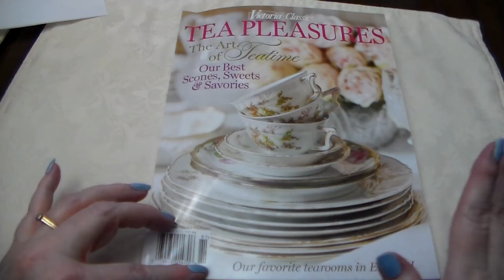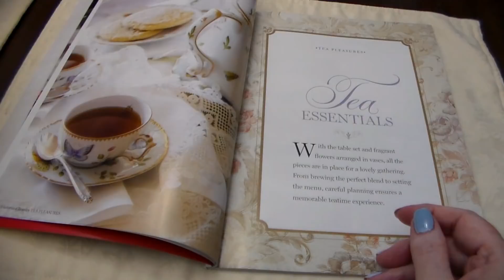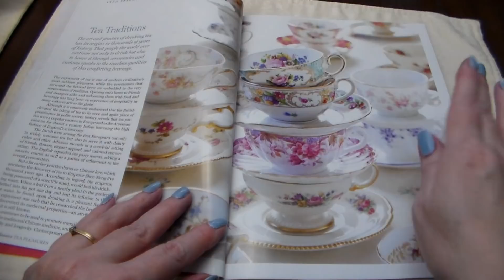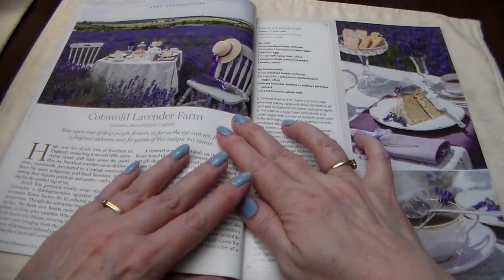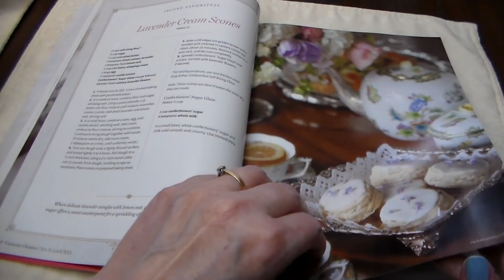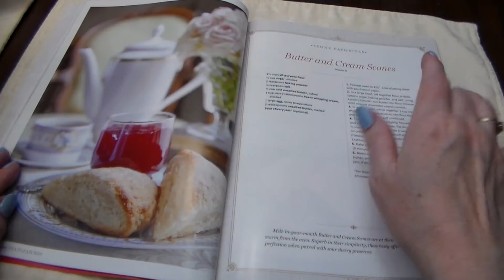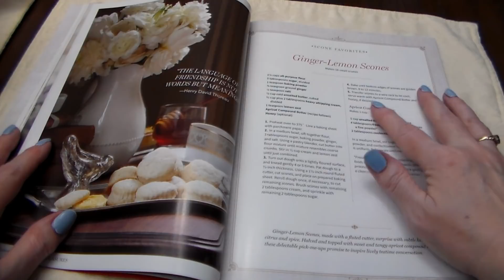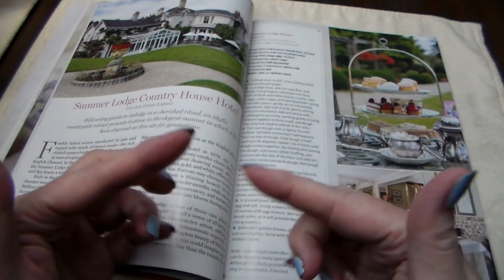☕🥐 Foodie ASMR 🍰 | Delicious Whispered Recipe Reading Magazine | Page Flipping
My hope when you watch my videos is that you get what you need, whether it be comfort, relaxation, not to feel alone or whatever you are here for. I hope that you are finding what you are looking for.

Love Kathy

Jewelry on these videos can be found for sale in my shop on Etsy: Lady Green Eyes Jewelry, I would love to see you there.